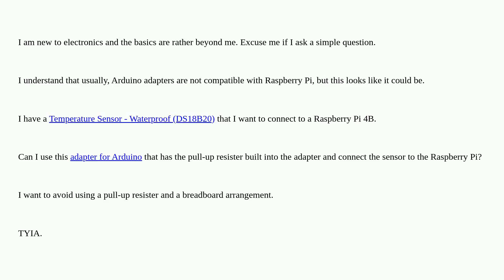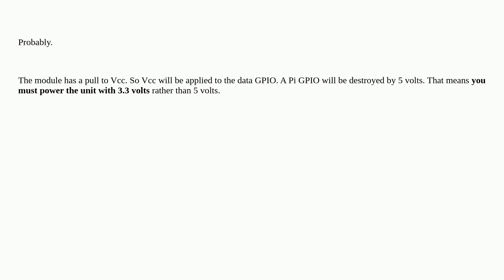Raspberrypi: Will a DS18B20 Adapter Module for Arduino work on Raspberry Pi 4B?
Will a DS18B20 Adapter Module for Arduino work on Raspberry Pi 4B?

A special thanks goes out to the awesome community

  ds18b20 arduino